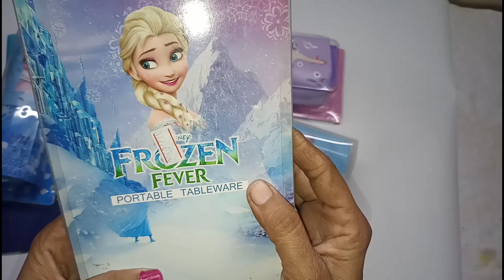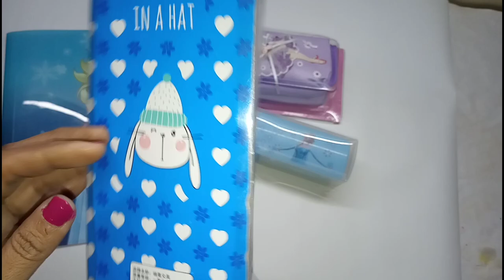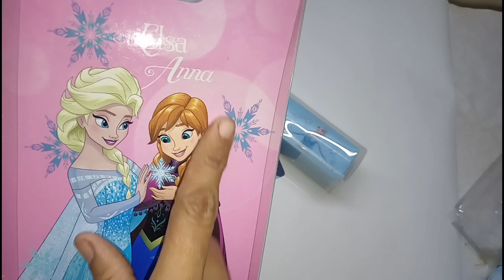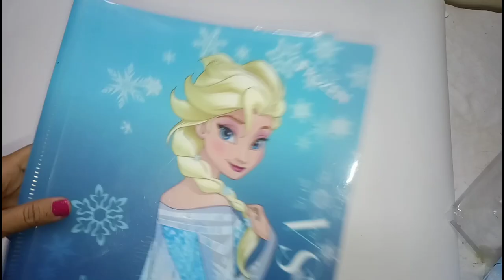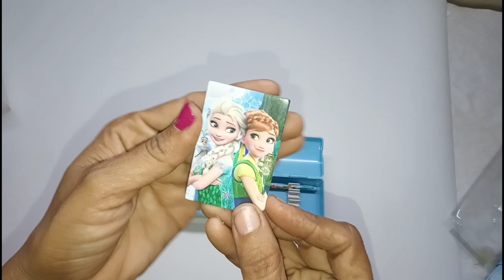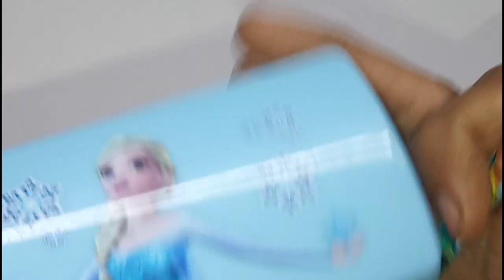Disney Frozen doll theme collection pencil box, tiffin box, geometry box, water bottle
Disney Frozen theme collection tiffin box and pencil box